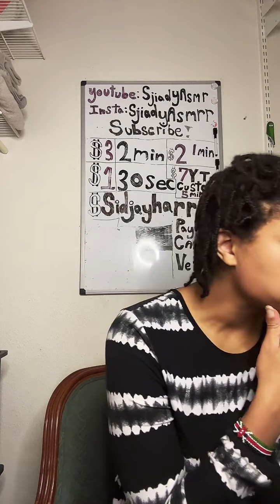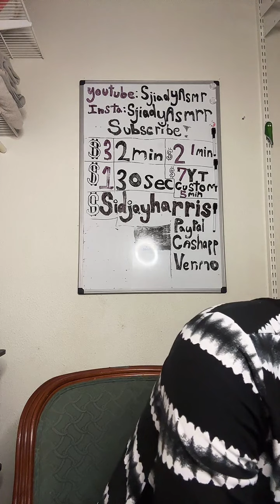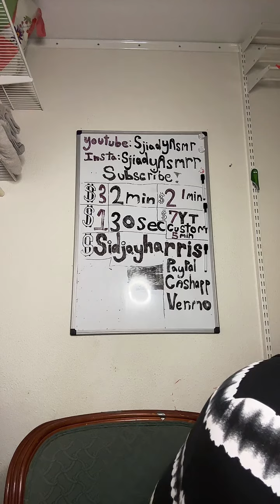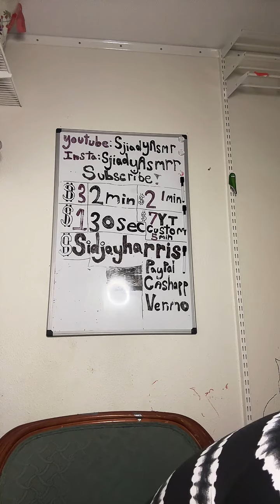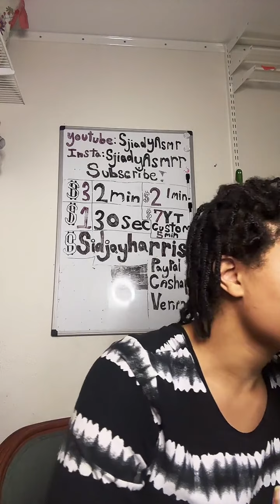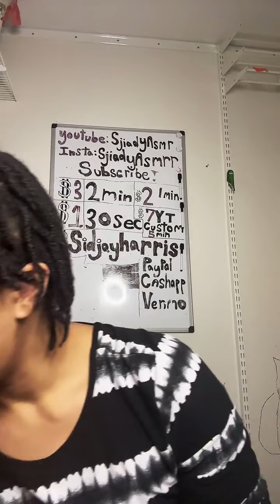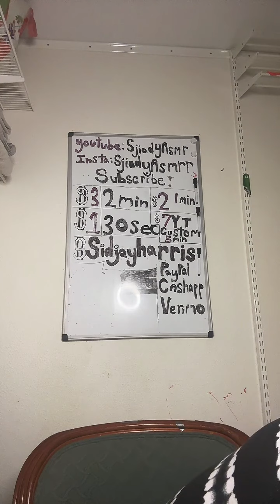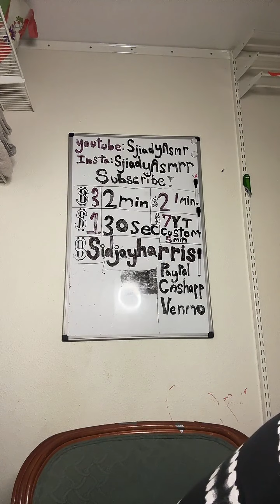ASMR - Tiktok Livestream (10.10.23) part 2